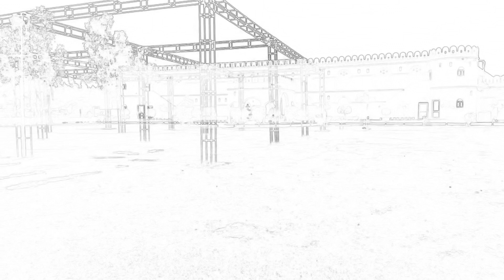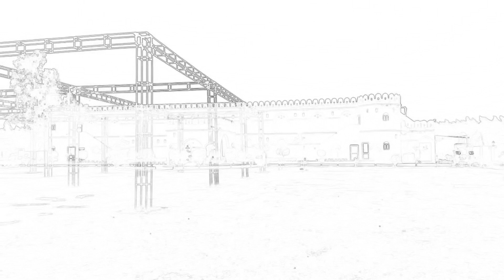एक विचार देश के लिए भी ।